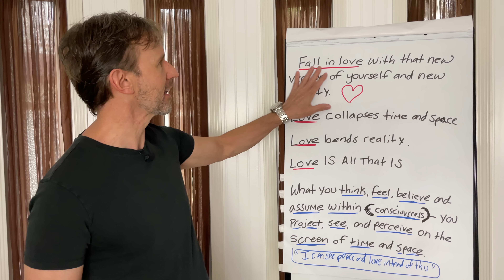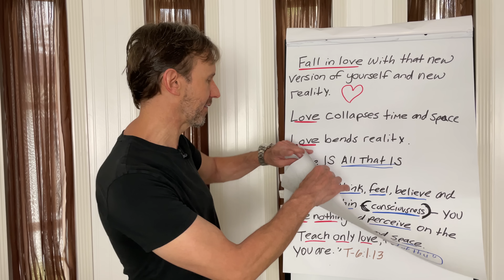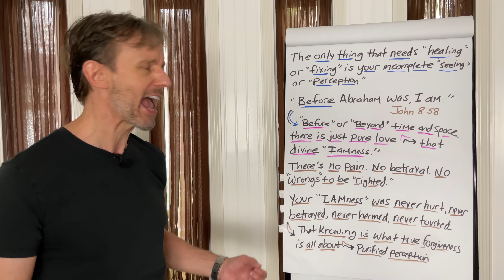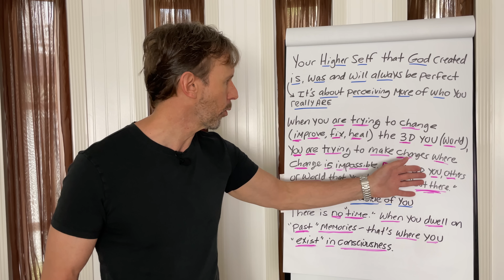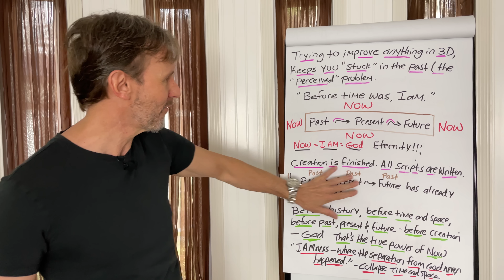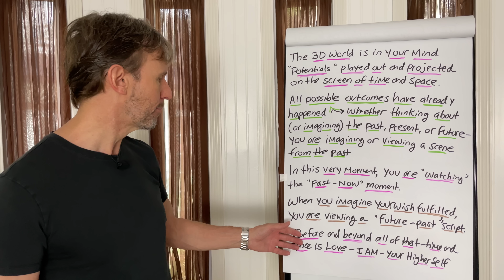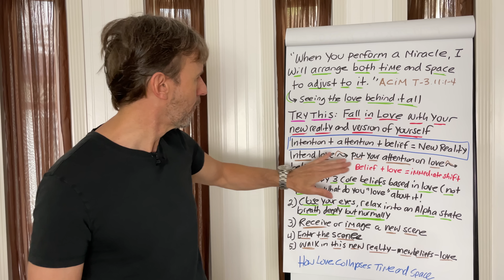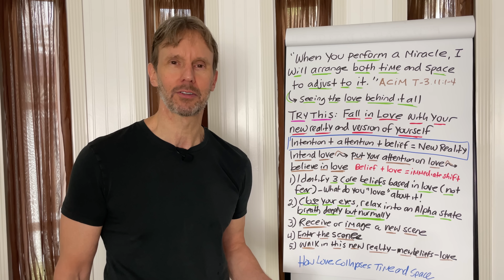How LOVE Collapses Time and Space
➡️ This is how to shift identities and realities instantly.